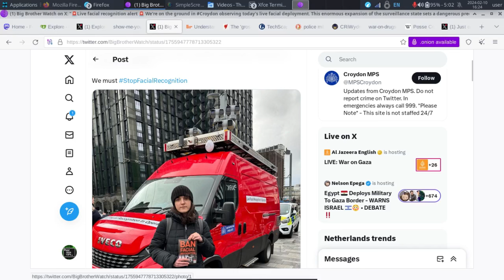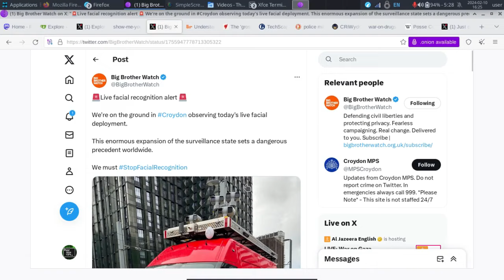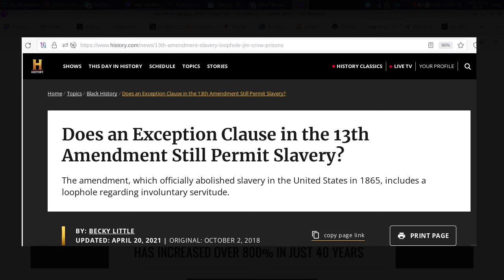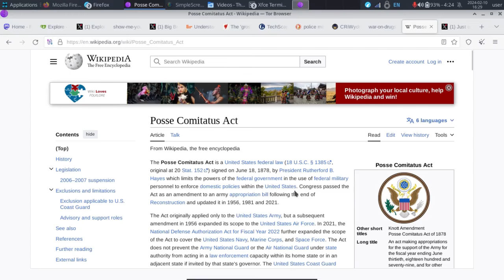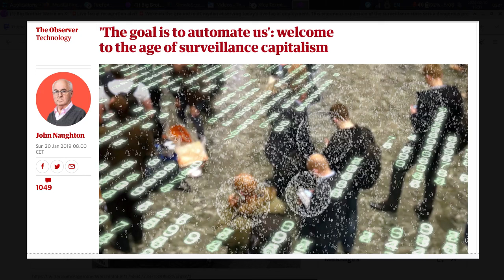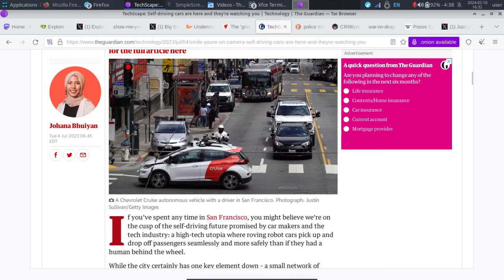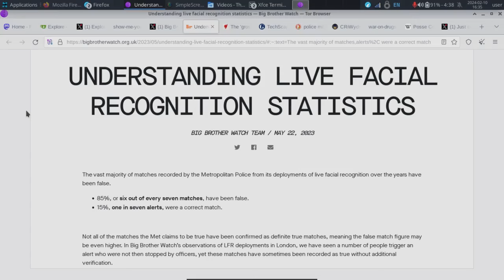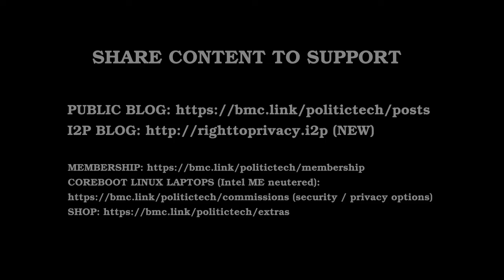Surveillance Coexisting With Liberty / Rights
From World War, To War On Drugs, To Terror: How Surveillance Transformed Our Rights, Life, And The World; Battle The Wrong Way, We All Pay The Price; Unwinnable Wars Are Fast Paths To Lost Liberty

"Show Me Your Papers". Common quote on world war II history, police states, and how those traveling were stopped, and forced to show documents, simply to move around.

Is today much different? In some ways, very different. Have we truly moved away from the humiliation of innocent people?

Watch the video, and decide for yourself. I'm not here to think for anyone. Reporting information. You can do the thinking. ;)

The choice is always yours. And we will (together) collectively end up at the same destination.

Who / what are you fighting for?

We will (together) arrive at one.

Share the video to educate, spread awareness, and help strengthen the networks upon which transparency / journalism depend.

SHARE THIS ON SOCIAL MEDIA TO SUPPORT CHANNEL

Bringing you unique content, aiming to introduce to you the most honest, unfiltered security & privacy content on the net. Hopefully youtube / google will recognize it, and help this channel grow!

*Thanks for sharing this and all videos. It's a HUGE help reposting these videos!*

*SUPPORT INDEPENDENT CONTENT BY SHARING / OPTIONS BELOW*

*SHARE YOUR THEORY / THOUGHTS IN COMMENTS*

I create independent content to keep you informed, share unique tips (many, completely original ideas, many, not found elsewhere), and cover stories to keep you informed on the most pressing personal security / privacy / open source topics.

If you learn something here, please consider supporting below (sharing a video on social media is another great way to support this, motivating more time to new content)

💎 **CONSIDER SUPPORTING THIS CHANNEL** (Thank You)

💻 LAPTOP (coreboot / Intel ME neutered) (options)

MONERO:48qtspi5En44mJZLeiMoHYFEmuJfQYb5DLQxLDr7d1NXc53XaAvoT8PS3wBrhEc3VY1wxu5Rgw6oKBYgahpSAYnpHntbQNM

📬 CONTACT RTP (i2pmail): righttoprivacy[at]mail.i2p (I2P internal mail)